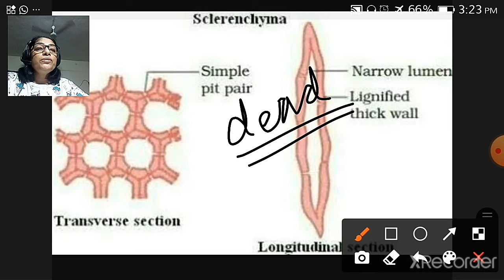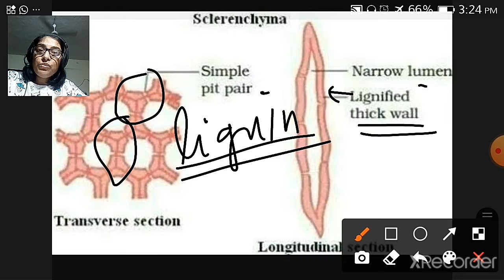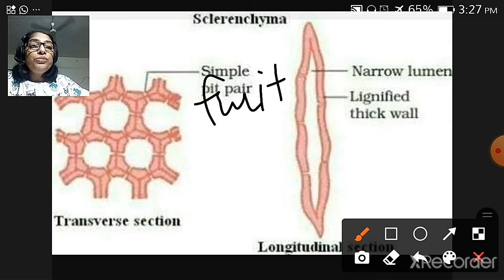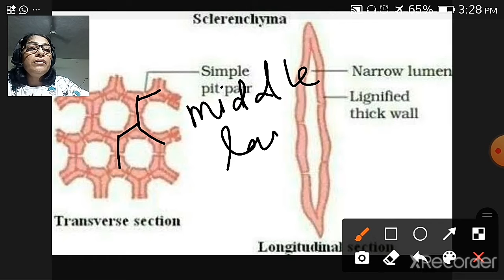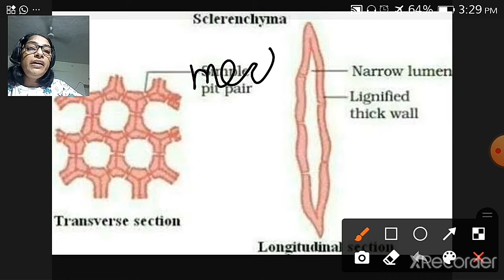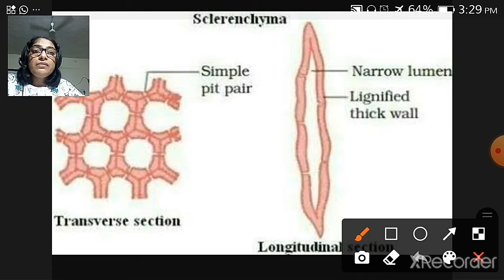Simple permanent tissue/Sclerenchyma/Class 9